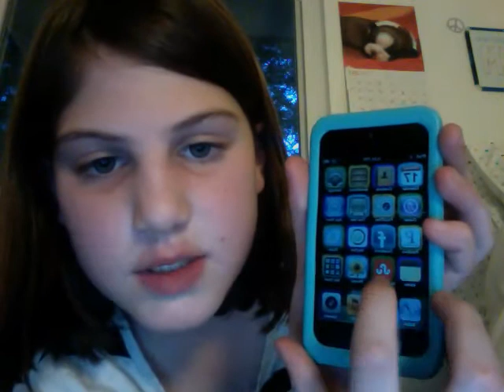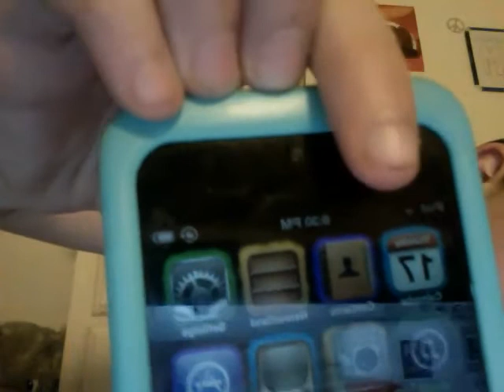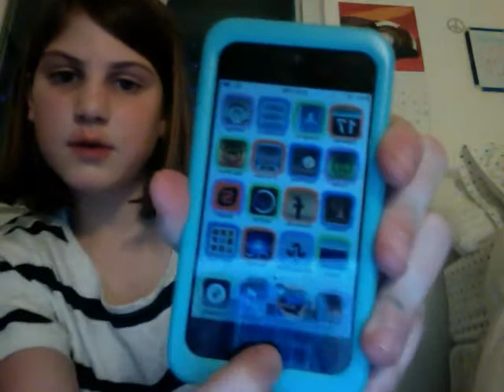What's on my itouch: Nicole